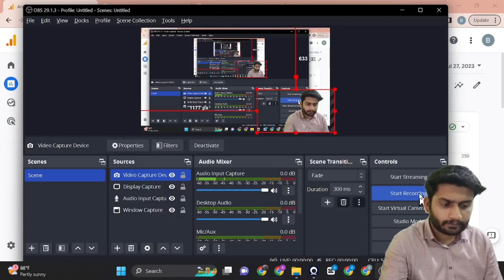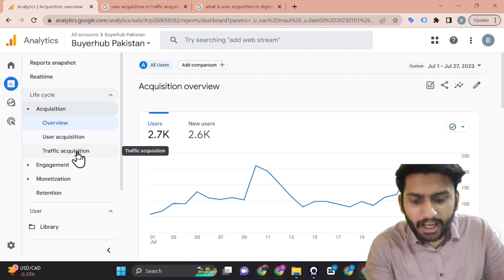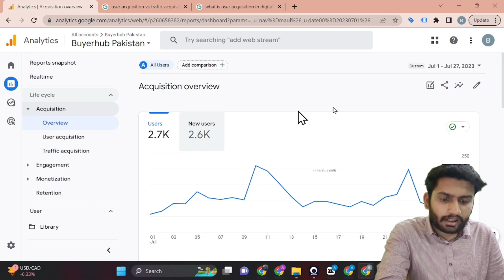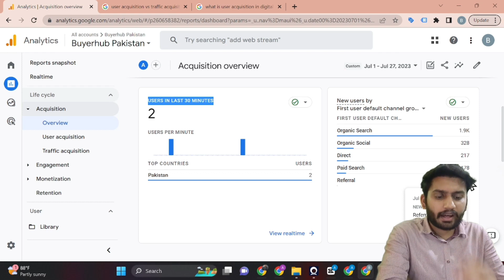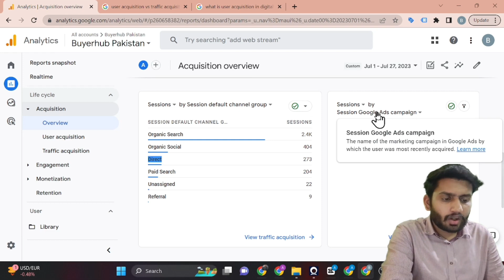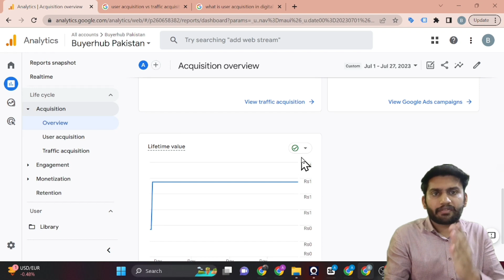Lecture 8 - What is Acquisition? - Overview of Acquisition in GA4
Welcome to Lecture 8 of our comprehensive Google Analytics 4 (GA4) tutorial series! In this insightful video, we delve into the fascinating world of "Acquisition" in GA4 and provide you with a comprehensive overview.

Understanding Acquisition is crucial for optimizing your website's performance and enhancing user engagement. Through this lecture, we demystify the key aspects of GA4 Acquisition and help you grasp its significance in your data-driven decision-making process.

Our seasoned analysts will guide you through the fundamental concepts, offering in-depth analysis and valuable insights. You'll learn about various acquisition strategies and how to use GA4's robust features to track the acquisition journey of your users.

By the end of this video, you'll have a clear understanding of GA4 Acquisition and be equipped with the knowledge to make informed decisions to drive your website's growth and success.

Don't miss out on this opportunity to level up your GA4 skills! 🚀📊